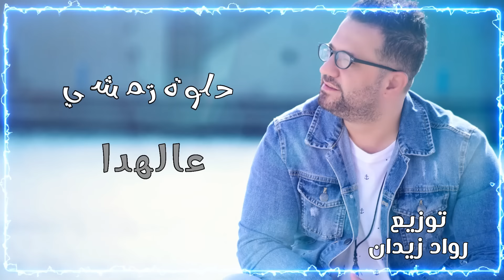عمار الديك - كهربا | Ammar Al Deek - Kahraba 2024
كلمات وألحان بسام قصيبة
توزيع رواد زيدان
تسويق رقمي خبرية ميوزك
تصوير ربيت يوسف